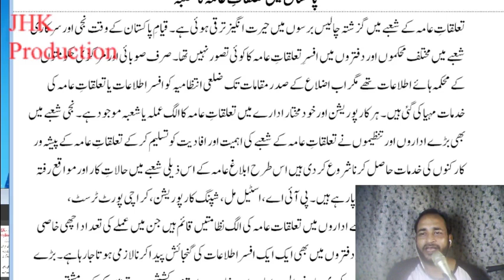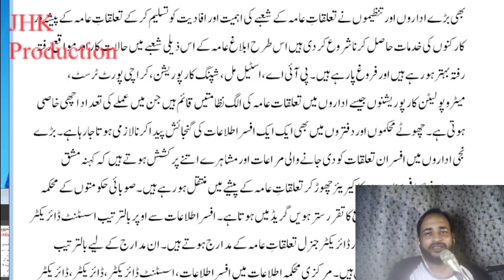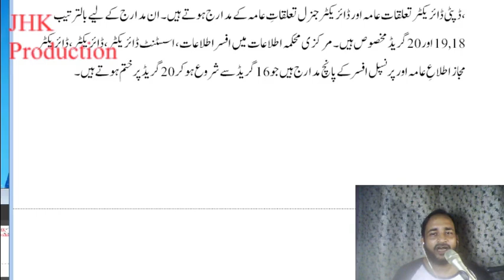Scope Of Public Relation In Pakistan Urdu Lecture 6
Scope Of Public Relation In Pakistan Urdu Lecture 6 for the students of Mass Communication